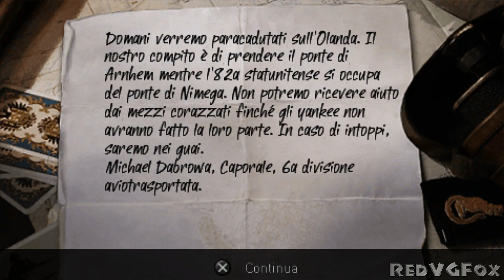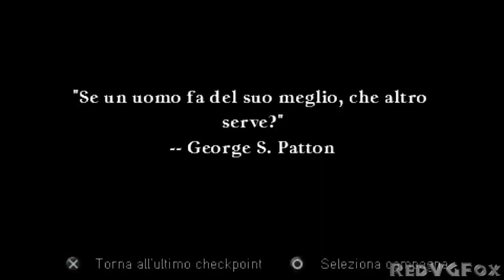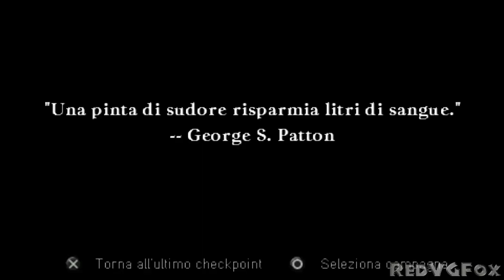Call Of Duty: Road To Victory (ITA) - Parte 12: Arnnhem, Fuoco (Gran Bretagna)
Walkthrough di COD per PSP in Italiano (anche doppiato ITA) registrato in 720p HD grazie all'emulatore PPSSPP.